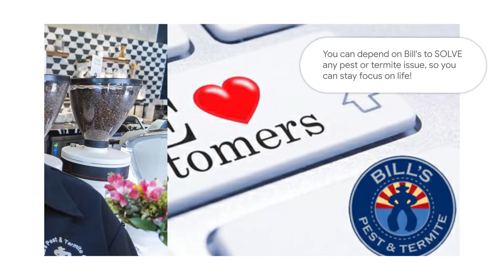Bills Pest Termite Control - Our Business Story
Bills Pest Control Phoenix is Arizona's hometown exterminator. We provide termite control, pest control, termite treatments, rodent control, pigeon removal, new construction termite treatment, scorpion control, roach fumigation, bed bug treatments and removal, and many other services.